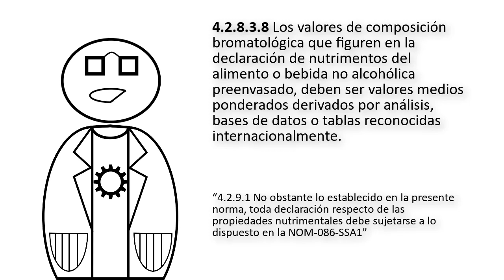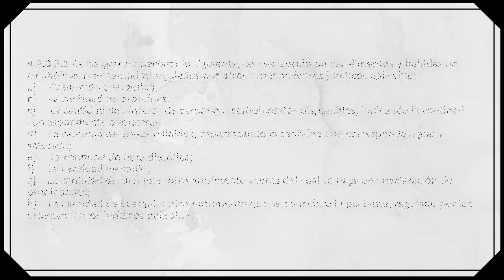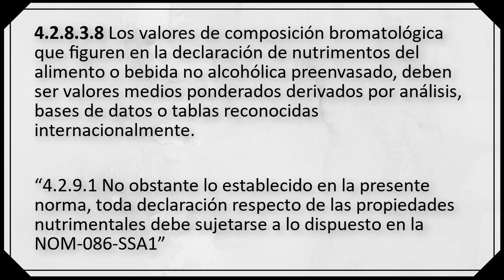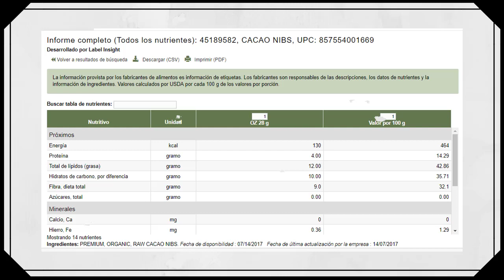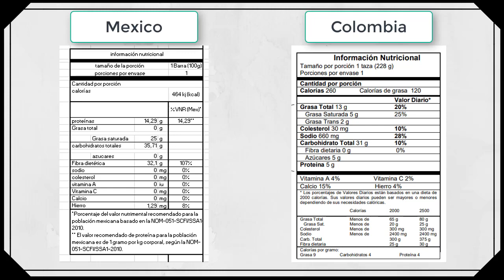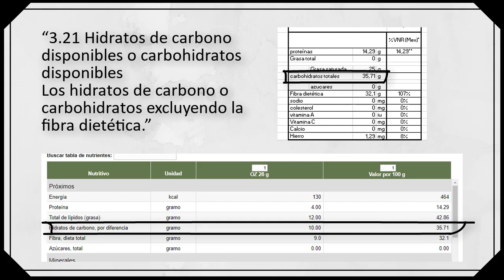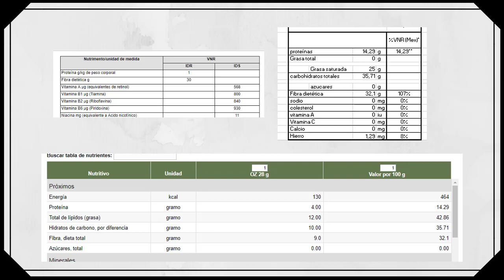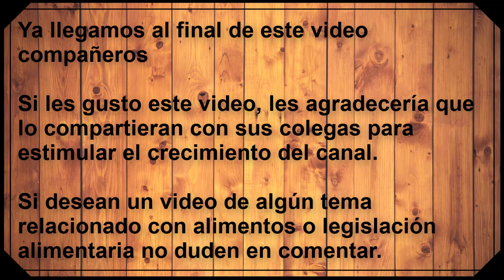Como realizar una tabla nutricional según legislación Mexicana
En este video vamos a realizar una tabla nutricional según la legislación Mexicana (NOM-051-SCFI/SSA1-2010), esta tabla será de u chocolate de 100%, solo enfocarnos en la legislación Mexicana y no en la explicación del producto, espero que les sea de ayuda.